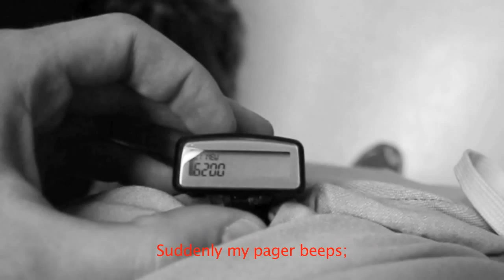East York State of Mind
A musical parody created for the Toronto East General Hospital Staff Appreciation Dinner in honour of the outgoing residents.  Set to the tune of "Empire State of Mind" by Jay-Z, feat. Alicia Keys.  Recording and lyrics were all our own.  Subtitles included, but you should watch in High Definition for best audio and video quality.  Filmed on a Canon 7D.  Edited with Final Cut Express.
UPDATE OCT 2011
Dr. Shudeshna Nag (aka Alicia)
Pam Lovell
Paul Roy
Mike Wilson
All the staff who helped out!
Thanks!